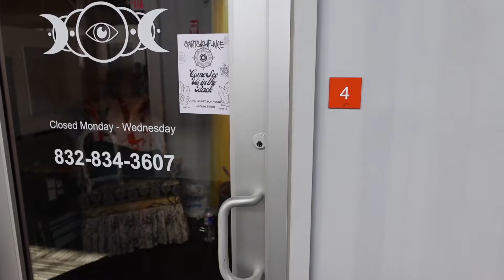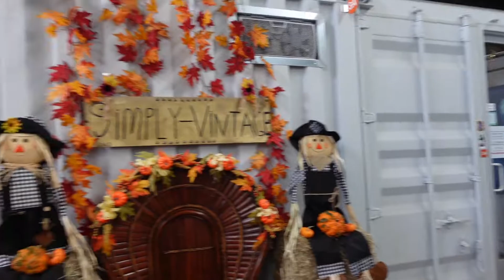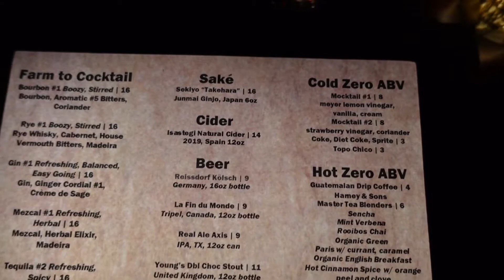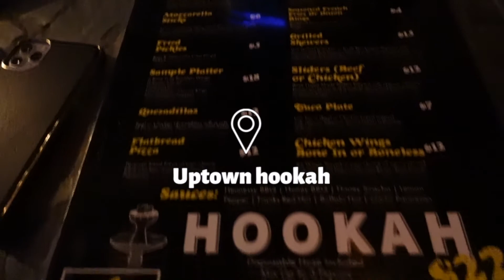VLOG: Hidden Bar in houston, New coffee shop & more Jude Denise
hi girlssss in todays vlog i found a new coffee shop! & chileee it was bussin! We also explored the city i found a hidden bar in houston! It was sooo cute!

Posting schedule 💕
✨Friday
✨Sunday

💕Stalk me ! 💕